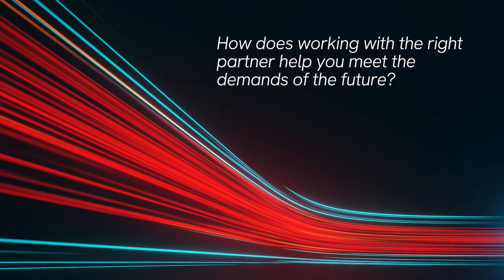Genesys x Arrow McLaren: Driven by Experiences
In this Genesys and Arrow McLaren episode of Experiences in the Fast Lane, we hear from Lauren Gaudion, VP of Marketing and Communication at Arrow McLaren, discussing the power of partnerships to propel you forward. The right partner can accelerate your vision through shared values—such as innovation, teamwork and performance—and the drive to deliver unique experiences.